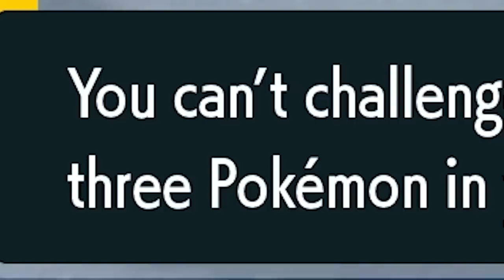Can you Beat Pokemon Violet With JUST ONE Wooper?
In this video I take on Pokemon Violet using only Paldean wooper. Wooper is an incredibly weak Pokemon so beating Pokemon Scarlet and Violet with its intense battles using just one Wooper is an hardcore challenge.